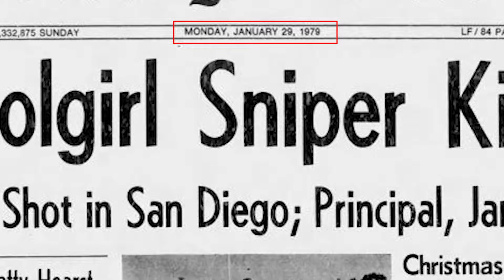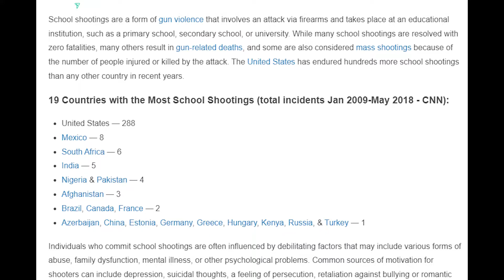Cool Lines: Boomtown Rats I don't like Mondays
This is more an uncool line, than a cool line. The song "I Don't Like Mondays" by Irish band the Boomtown Rats was released in 1979 in response to the Cleveland Elementary School shooting that took place in the same year. Two staff members were killed and eight pupils and a police officer were injured by a sixteen year old shooter. When asked the reason for opening fire, the school shooter said: “I don’t like Mondays, this livens up the day.”